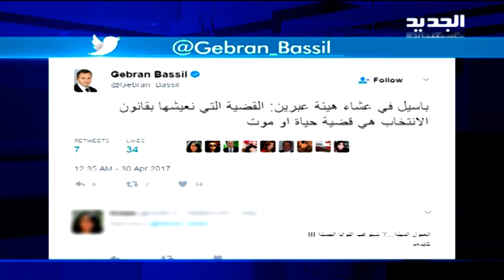هل ينهي التصويت في مجلس الوزراء تحالفات؟!